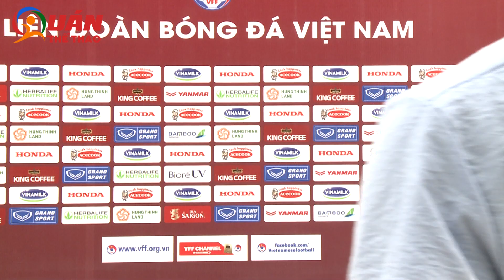Chuyên gia thể lực ngoại chia sẻ việc áp dụng công nghệ trong các buổi tập của ĐT nữ Việt Nam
️ĐT nữ Việt Nam đang ngày càng nhận được sự quan tâm của VFF